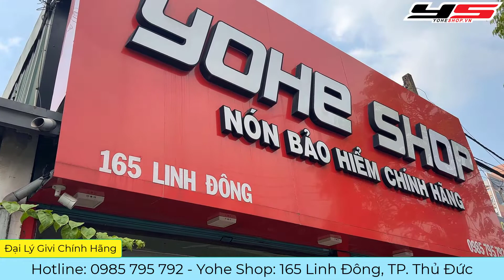Future 1 Lên Thùng Givi Chính Hãng - Yohe Shop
ĐẠI LÝ THÙNG GIVI CHÍNH HÃNG:
Yohe Shop - 165 đường Linh Đông, Phường Linh Đông, TP. Thủ Đức.
Mở Cửa: 8:30 - 20h ( Chủ nhật mở tới 17h)
Các bạn có thể tìm trên google map " Yohe Shop" là ra em liền.